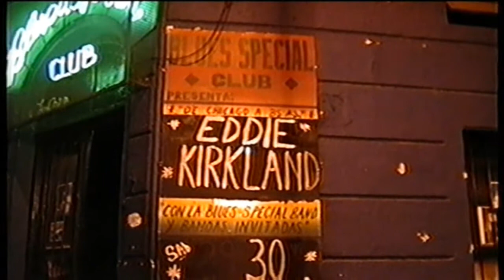Eddie Kirkland - Blues Special Club - Buenos Aires - Argentina (2000) Part 1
October 2000. Eddie Kirkland: guitar & vocal, Daniel Raffo: guitar, Mauro Diana: bass & Adrian Flores: drums. Cam: Ruben Peter